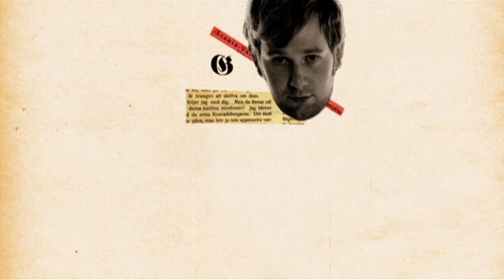Neil McCormick's Needle Time: Alex Kapranos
Vintage TV is available on Sky 369, Freeview 82, Virgin 343, Freesat 505 and BT/TalkTalk 82.

For full episodes and exclusive content, download the free Vintage TV app or visit our